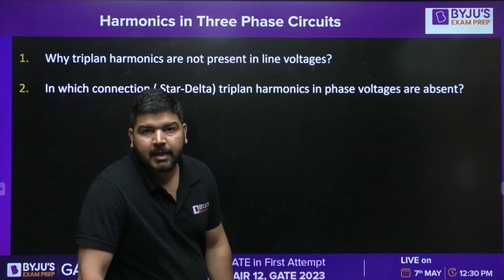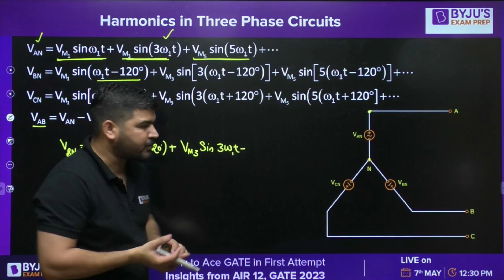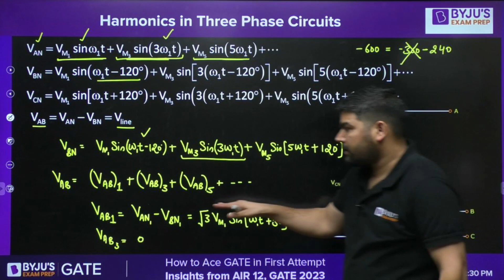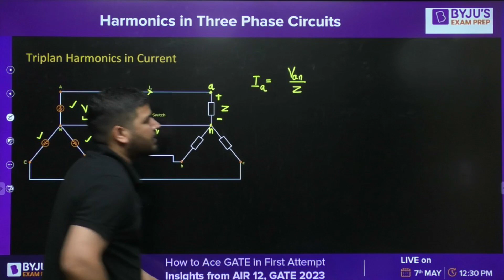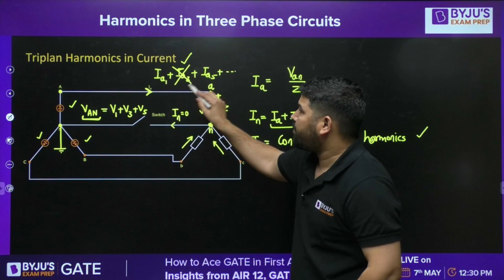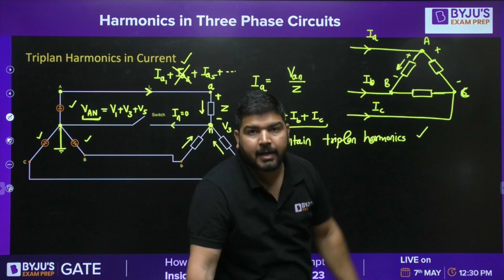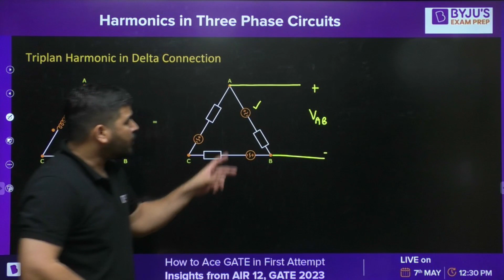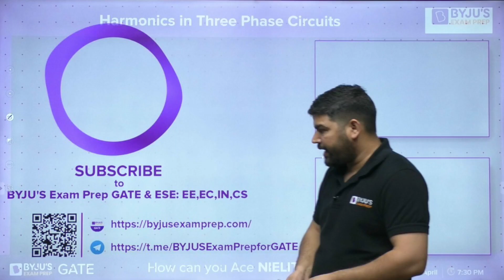Harmonics in 3-Phase Circuits | Electrical Machine for GATE 2024 | BYJU'S GATE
Improve your understanding of Harmonics in 3-Phase Circuits with this comprehensive session on Electrical Machine for GATE 2024 exam.

Top Playlist for GATE Electrical & Electronics Engineering Aspirants:
GATE 2024 | Electrical (EE), Electronics and Communications (ECE) & Instrumentation (IN) Engineering | Free YouTube Course | BYJU'S GATE

In this video, BYJU’S Exam Prep GATE expert, Sanjay Sir, discusses the concept of Harmonics in 3-Phase Circuits and its implications in GATE Electrical Machines. Sir covers topics such as the Harmonics in Electrical System and 3 Phase Harmonics. Sir provides a step-by-step explanation of the concept, supported by practical examples and diagrams to make it easier for you to understand. Sir also explains the different methods of Electrical Harmonics analysis and the techniques used to mitigate Three Phase Harmonics in power systems.

This session covers the following topics:
- Harmonics in 3 Phase Induction Motor
- Circuit diagram of Harmonics in 3 Phase Transformer
- Important concepts related to Harmonics in 3-Phase Circuits for GATE Electrical

Do watch this session till the end to understand Harmonics in 3-Phase Circuits for the GATE Electrical Engineering exam.

Boost your prep for GATE 2024, IES, BARC, ISRO, HPCL, HAL, BHEL, PSUs, NIELIT and PGEE with BYJU’S Exam Prep GATE. Stay tuned for LIVE sessions on GATE exam pattern, GATE 2024 syllabus, post-GATE guidance, free GATE crash course, free GATE online coaching, GATE preparation 2024 tips and more to enhance your GATE EC, EE, IN and CS exam performance.